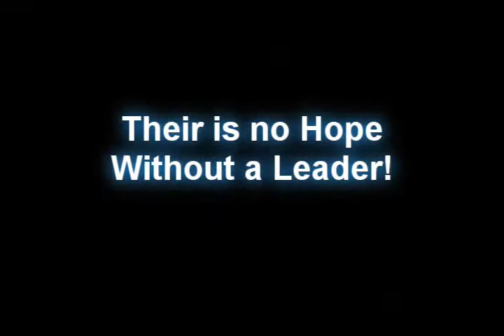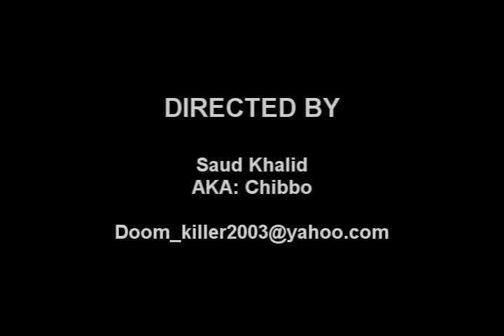FFXI First Movie